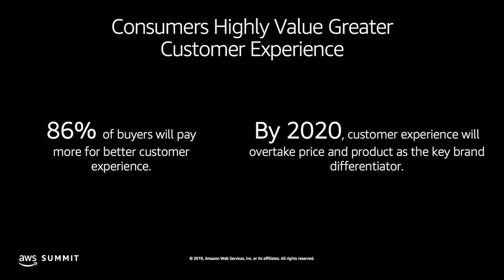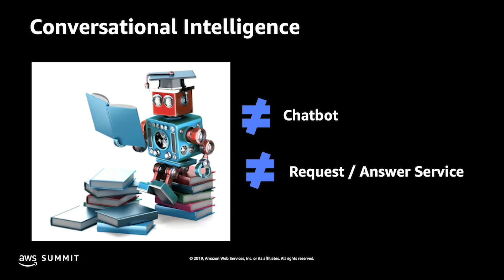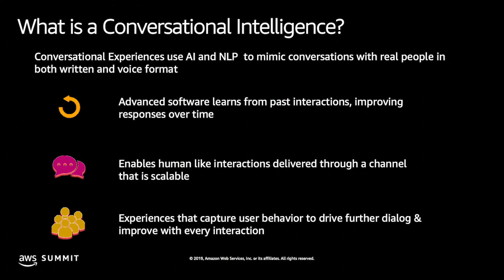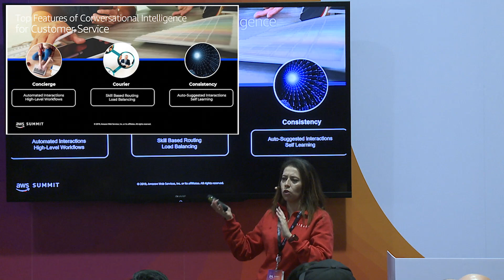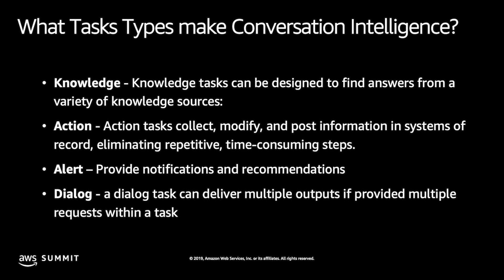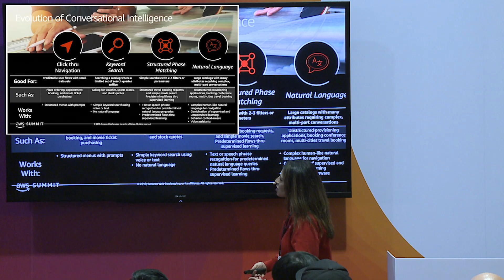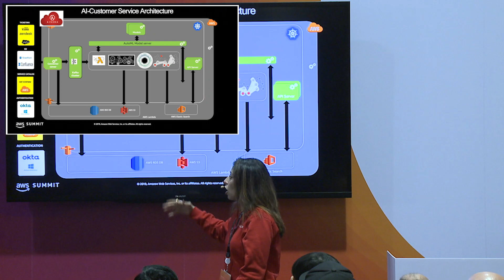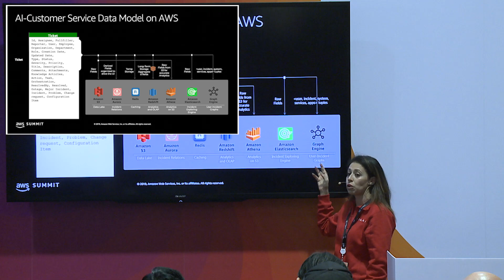How Aisera Built an AI-Driven Customer Service Platform Leveraging AWS EC2, RDS, Lambda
Somya Kapoor, CPO of Aisera Inc, talks about how Aisera built an AI-driven customer service platform leveraging AWS EC2, RDS, Lambda at the 2019 AWS Santa Clara Summit.